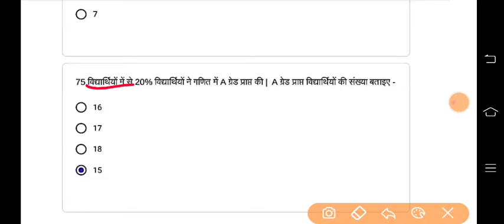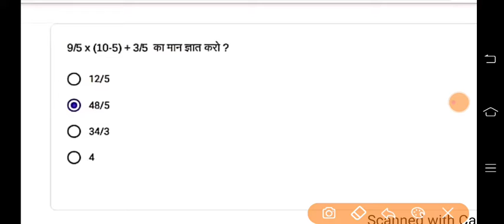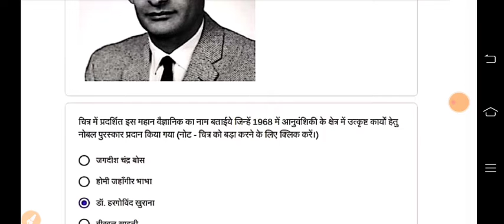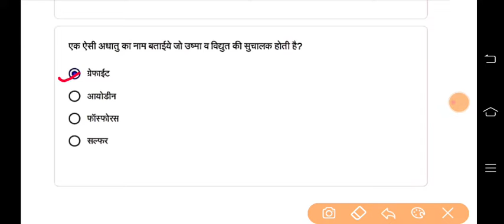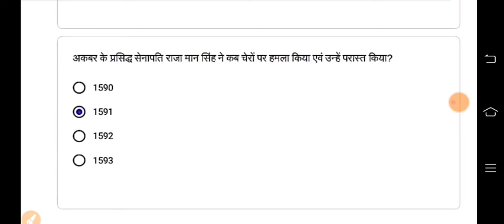RKSMBK क्विज अभ्यास कक्षा 7 सप्ताह 21 दिनांक 19/11/22 गणित, विज्ञान, सामाजिक Math, Science, sst.